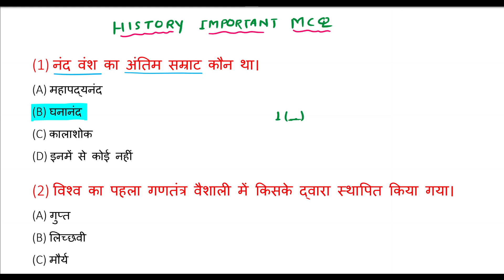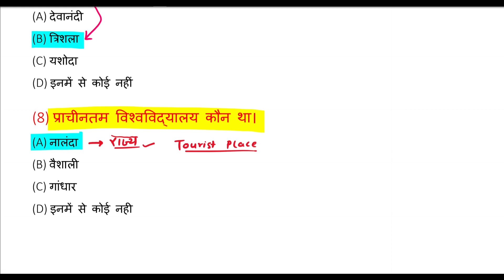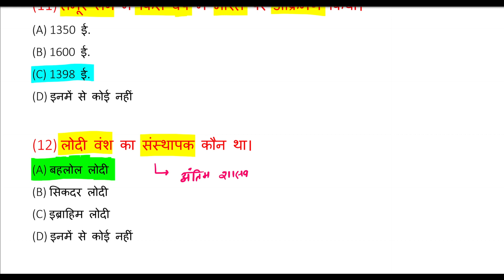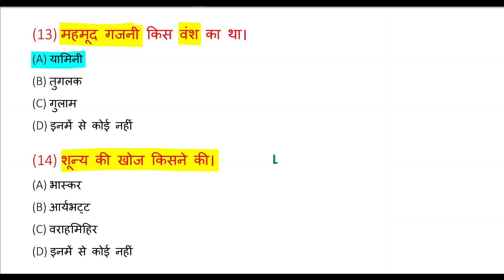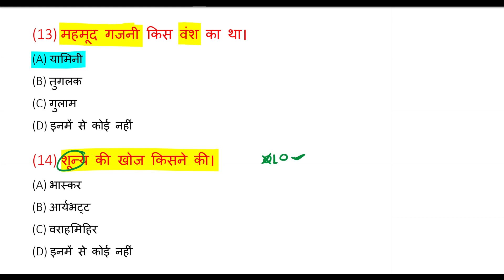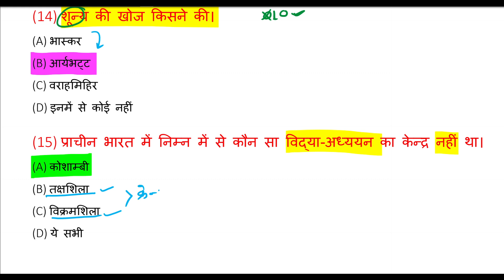SSC GD Constable Most Important General Knowledge Questions | SSC GD GK/GS